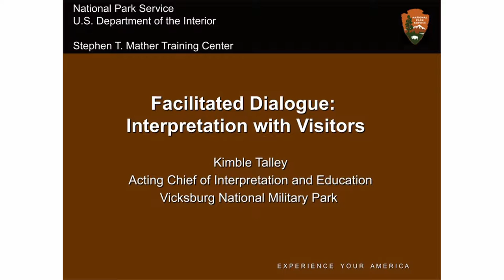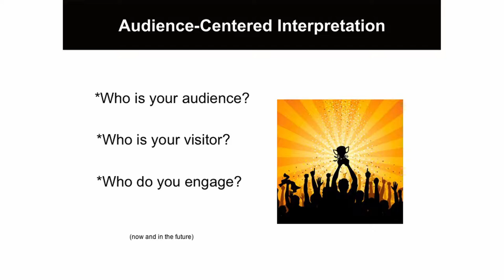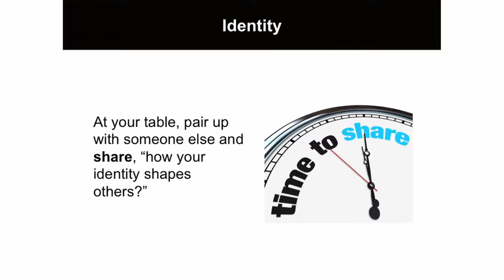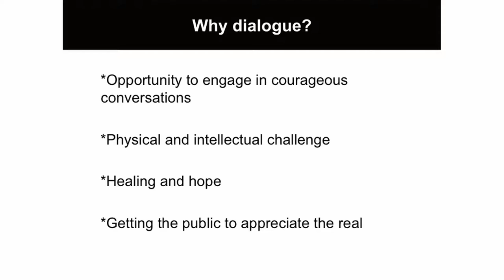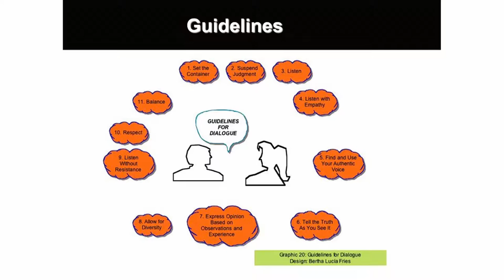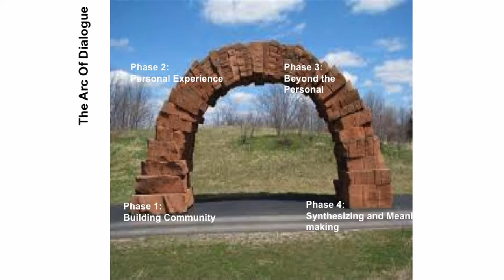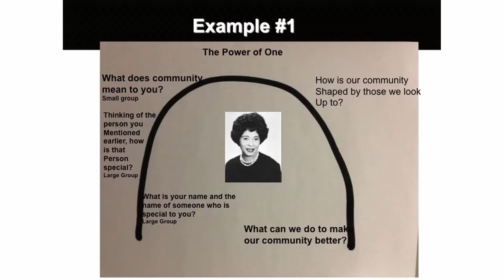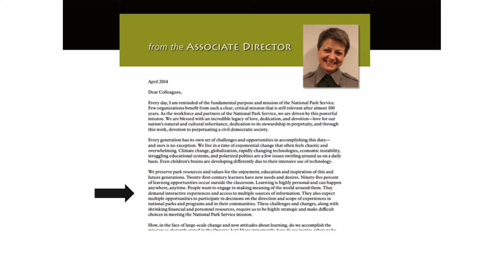Keynote Kimble Talley